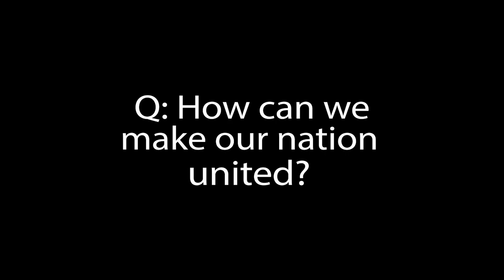How can we make our nation united Szabist Media Sciences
Comp prison of dreams Szabist Media Sciences